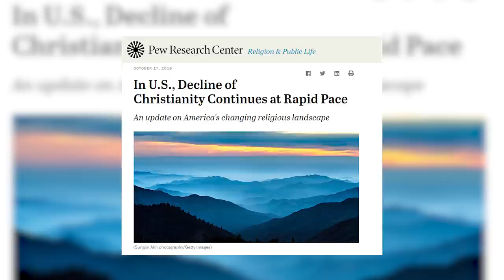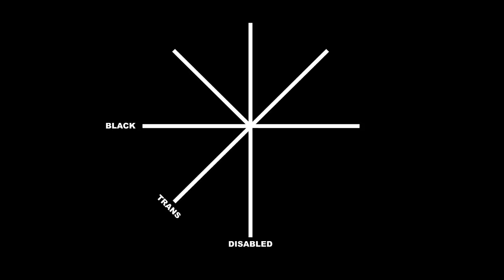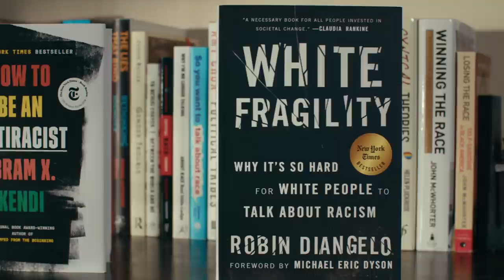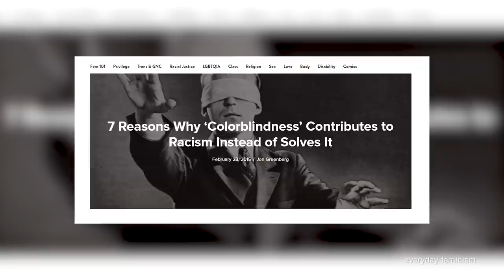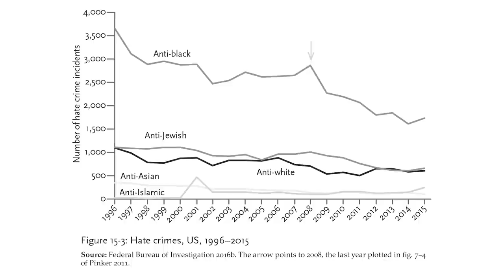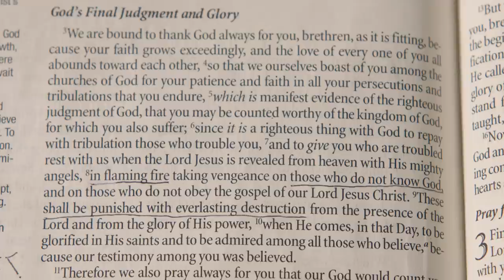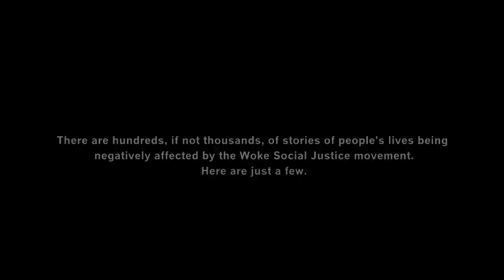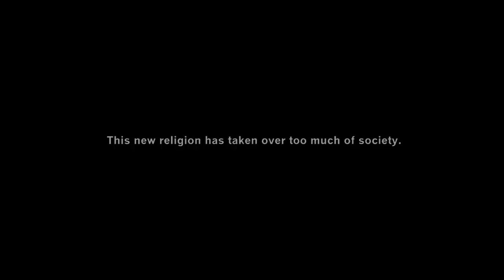Episode Five - The Religion of Wokeness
This episode features me (Travis Brown) and my story growing up in a fundamentalist Christian home and the similarities I see with Woke ideology.
It also features Douglas Murray and Peter Boghossian.